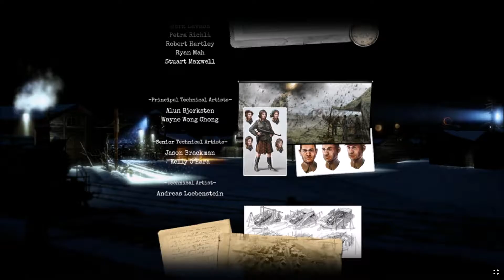Sin plays ... Company of Heroes 2 ! Mission 14 + End/Credits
Playthrough of the last mission of Company of Heroes 2.

Next missions coming soon and also maybe a review coming @ a